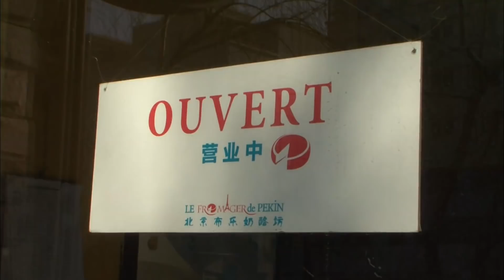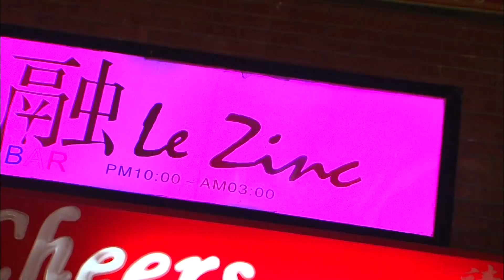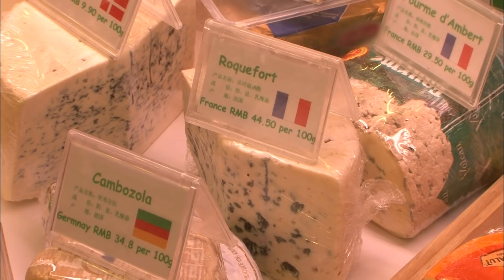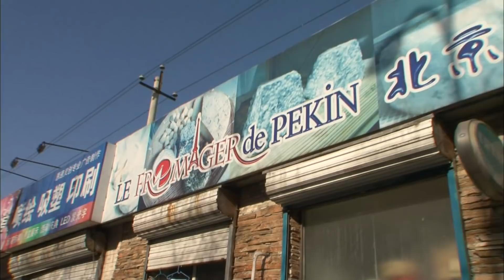La gastronomie française à Pékin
Haute couture, littérature, art de vivre : la France c'est le chic du chic pour les Chinois. Dans l'Empire du Milieu, notre gastronomie aussi gagne du terrain. Pour nous en rendre compte, nous nous sommes rendus à Pékin. Nous y avons croisé Liu, un Chinois tellement amoureux de nos fromages qu'il a appris à les fabriquer lui-même. Quel goût a la tome Corse made in China ? Nous avons aussi rencontré Philippe, un Français qui s'est donné comme défi d'acheter tous les incontournables d'un bon repas français à Pékin. Trouvera-t-il du foie gras chinois ? Nous sommes partis à la recherche de nos plats préférés...  à 8000 km de la France !

Réalisateurs : Christel Bertrand et Cyril Chapuis